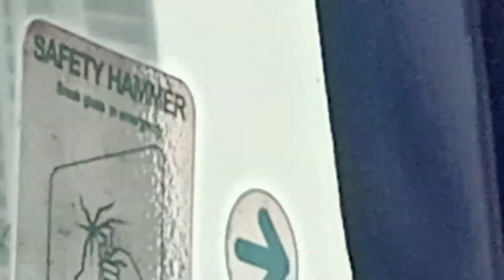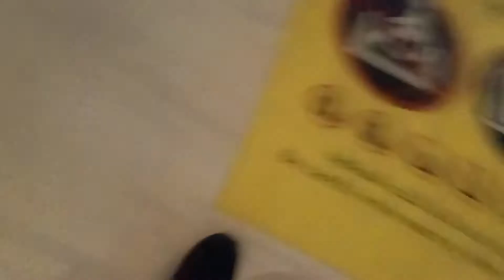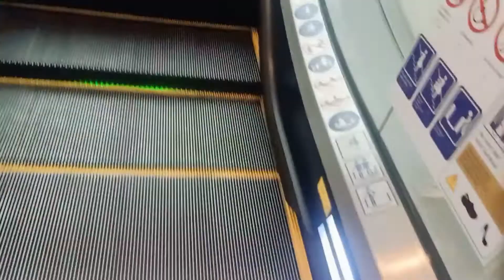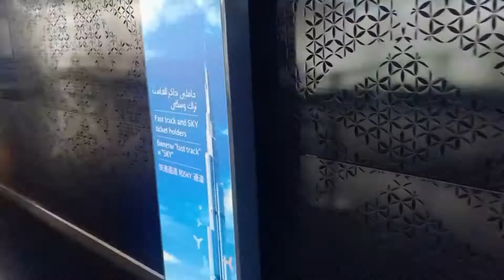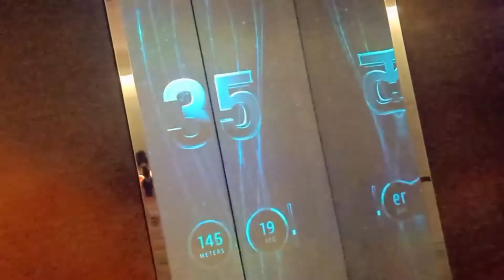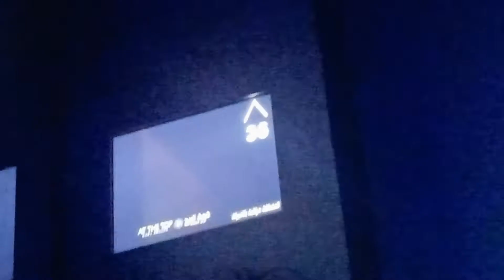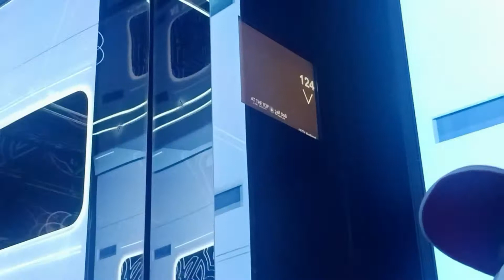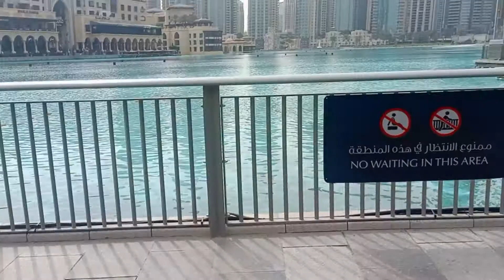ആദ്യമായി Dubai Burj Khalifa And Dubai Fountain കണ്ടപ്പോൾ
YouTube,Facebook Promotions not allowed